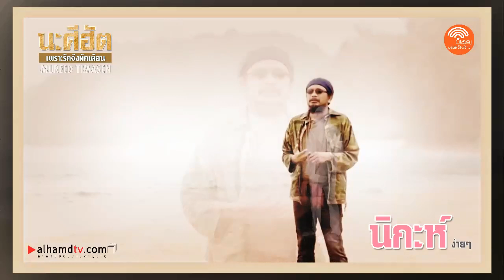AH 2331 คลิปสั้น นาศีฮัต "นิกะห์ง่ายๆ" โดย อาจารย์มุรีด ทิมะเสน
17.08.62 @ บ้านกรูด​ ประจวบคีรีขันธ์

Tel & Line iD :
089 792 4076 (ดาวุด)
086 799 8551 (มูฮัมหมัด)